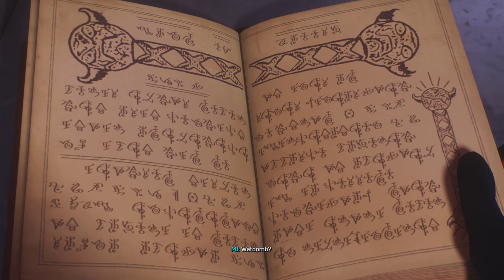MILES MORALES (ATSV Suit) & BLACK CAT DUO - Marvel’s Spider-Man 2 New Game+ (4K60FPS)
MILES MORALES Saving and Helping BLACK CAT Who is Using DR.STRANGE MAGIC.. While Using the ACROSS THE SPIDER-VERSE SUIT!

Marvel's Spider-Man 2 Free Roam Gameplay PS5 4K 60FPS (Performance Mode)

All footage is captured on the PlayStation 5.